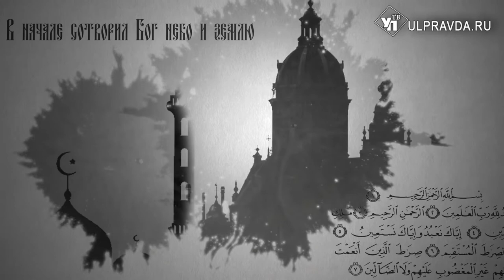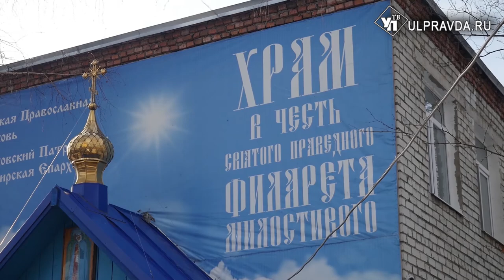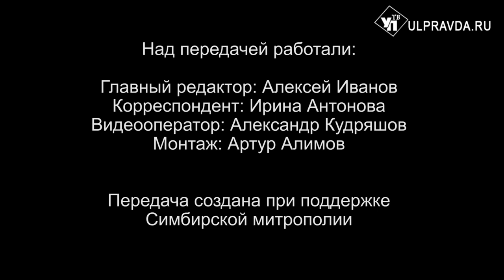Вопросы о религии. выпуск от 23.05.2021. 16+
Более полутора веков сначала в Симбирской губернии, а потом и в Ульяновской области существует хорошая церковная традиция: в мае и июне проходит Крестный ход с Чудотворной Иконой Божией Матери «Казанская -Жадовская». Первая церемониальная встреча Св. иконы в Симбирске прошла в 1848 году с соизволения самого царя-императора Николая I Павловича. Как в этом году будет проходить Крестный ход с Жадовской иконой Божией Матери и когда принесут её в Спасо-Вознесенский кафедральный собор, на эти и другие вопросы в рубрике «Беседы с архипастырем» отвечает митрополит Симбирский и Новоспасский Лонгин.
Также вы сможете узнать, кто может стать сестрой милосердия, посмотрев сюжет, подготовленный пресс-службой Симбирской епархией.
На прошедшей неделе состоялся турнир на Кубок Жадовского монастыря. Как он проходил, смотрите в сюжете пресс-службы Барышской епархии.